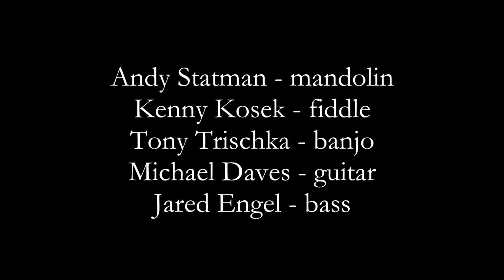Breakfast Special - Blue Grass Twist (Statman, Kosek, Trischka, Daves, Engel)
Rockwood Music Hall, NYC
Andy Statman - mandolin; Kenny Kosek - fiddle; Tony Trischka - banjo; Michael Daves - guitar; Jared Engel - bass